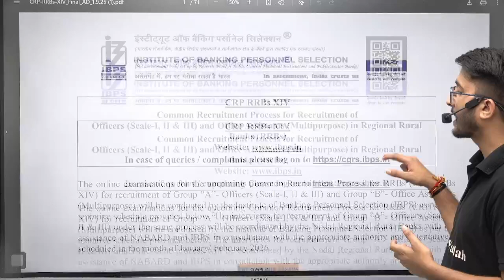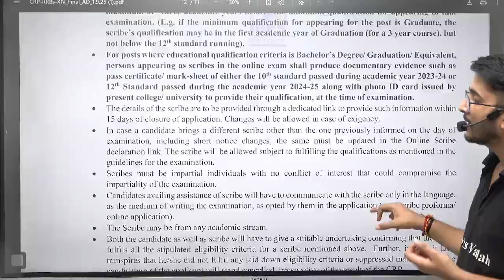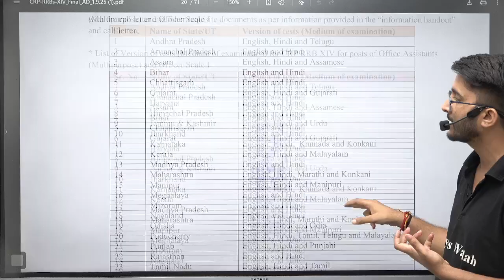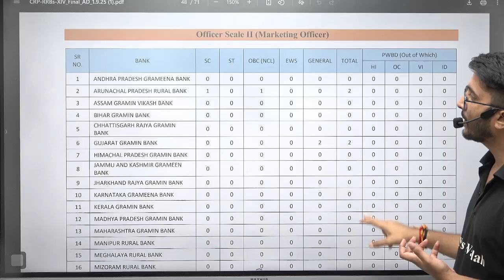IBPS Technical Recruitment 2025 | Specialist Officer Group A Post | Detailed Notification Out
IBPS Technical Recruitment 2025 brings a golden opportunity for engineering and technical graduates to secure prestigious Specialist Officer Group A Post under the Government of India. The IBPS Technical Recruitment 2025 detailed notification covers eligibility, selection process, exam pattern, syllabus, salary, and allowances that aspirants need to know before applying. This recruitment drive is one of the most eagerly awaited updates for candidates preparing to secure government jobs in the technical domain.

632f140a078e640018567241